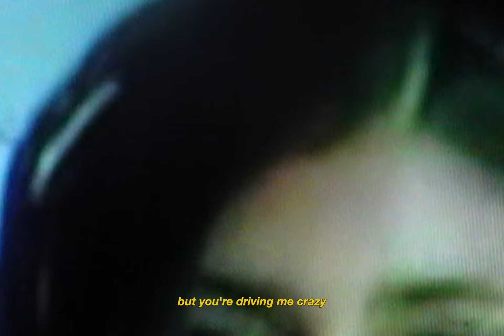Avara - runnin'round / flawless (Lyric Video)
Label: Guin Records
Editors: Gimmy Giordano, Pierfrancesco Mari